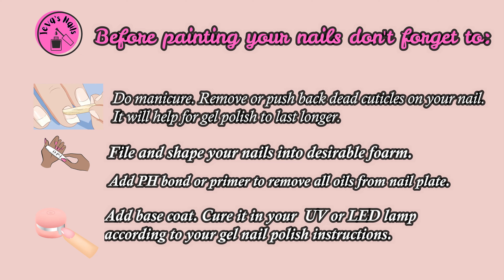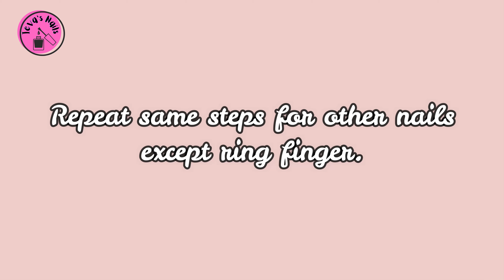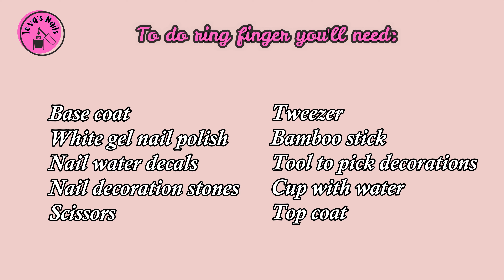Abstract french gel nail art tutorial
Bacground music: Milktea- Cloud

Products I used:

1.Gelish ph bond
2. CANNI 18ml Easy Peel off Base Coat
3. Molly Lac Professional hybrid Lac 5 ml. No.22
4. Elegant Rose CANNI Gel nail polish 179, 7.3 ml
5. Bling UV color gel 12 ml. No. 125
6. Bling UV color gel 10 ml. No 17
7. Dark Emerald CANNI Gel nail polish 076 7.3 ml
8. ESN GELme 8ml – 050 – Lavender
9. ESN GelMe Gel Polish WISTERIA 8ml. 053
10. CANNI 001 7.3ml Lemon Yellow, Gel nail polish
11. CANNI Light Orange Gel nail polish 249 7.3 ml
12. Molly lac No. 21, 10 ml
13. Canni Tempered top 7.3 ml.
14. Gelish Nourish Cuticle Oil, 0.5 fl. Oz
15. Nail art brush: flat and for lines
16. Nail water decals
17. Nail decoration stones